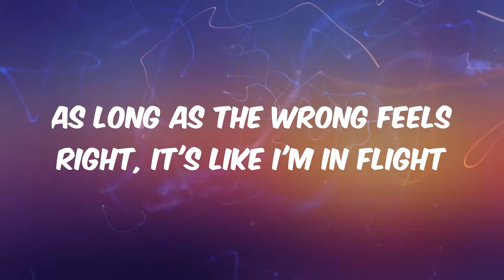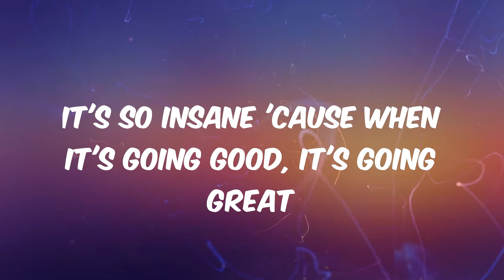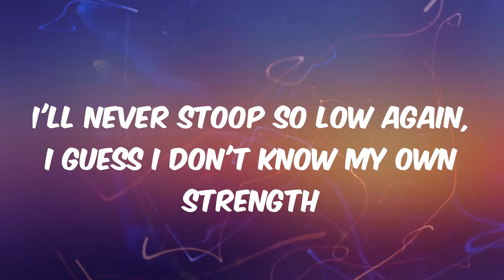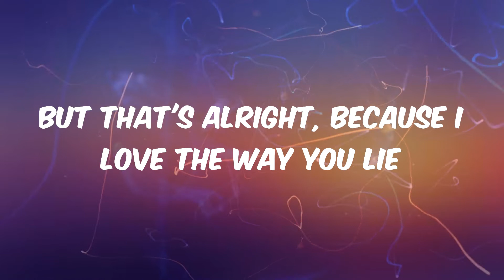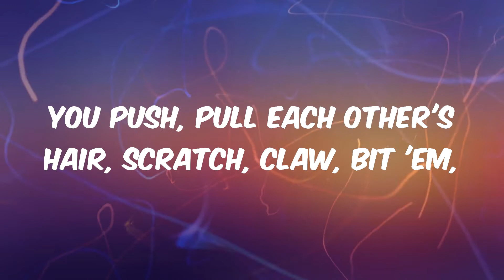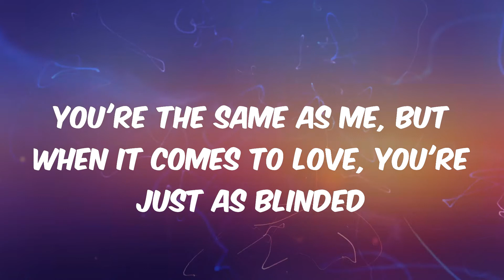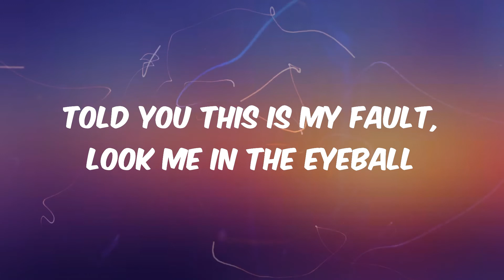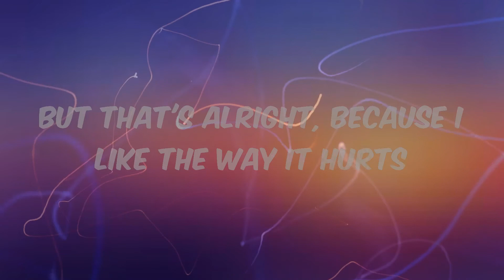Love The Way You Lie - Eminem (Lyrics)